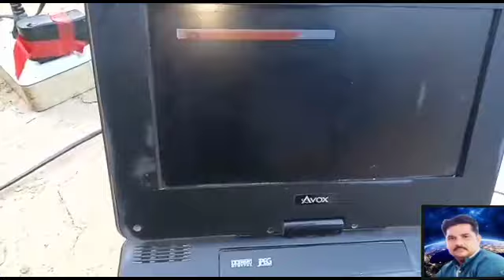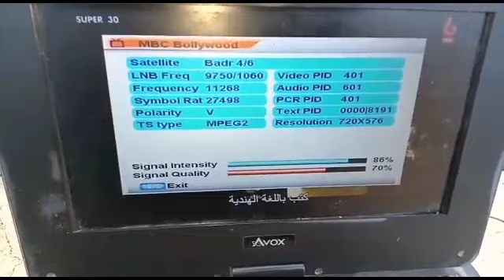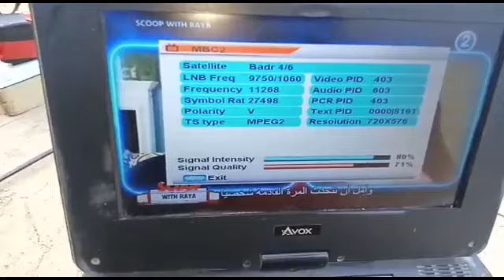How tu set badrsat 26e on 4 feet dish size & channel list 2021